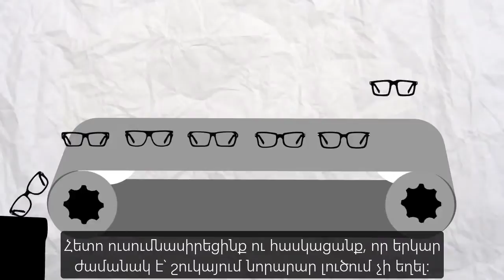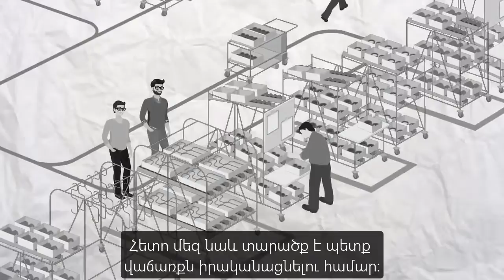Դա պարզապես քաոս էր | Ձեռնարկատիրություն | «Քան» ակադեմիա